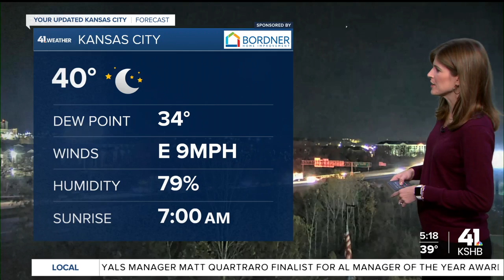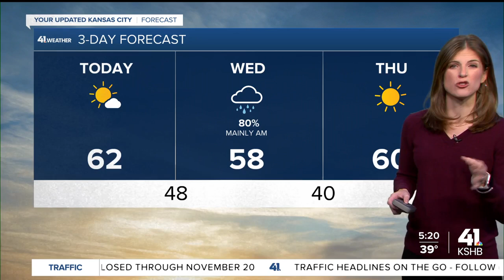A sunny, breezy & pleasant November day